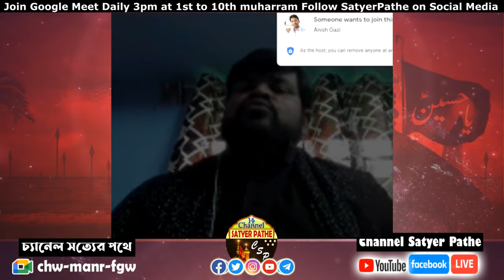তৌহিদ, রেসালত, বেলায়ত ও কারবালা | মওলানা মুনীর আব্বাস নাজাফি সাথে মুস্তাক আহমদ ।| চ্যানেল সত্যের পথে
Channel 'SATYER PATH-E'
চ্যানেল 'সত্যের পথে'
১৪৪৩ মহরমের ধারাবাহিক আলচনা
পর্বঃ 6
Description:

Spekers:
Mustak Ahamed, Uluberia, India
Maulana Munir Abbas Najafi, Pesh Imam

Cover Design & Graphics:
Masum Akhtar

Imam Hussain History
Karbala History
Imam Hussain
कव्वाली है
Haq Hussain Moula Hussain
karbala ki kahani
karbala video
karbala sharif
Best Qawwali (
Muharram
muharram status
Muharram 2020 Qawwali
Muharram 2020
New Qawwali Muharram
Latest Muharram Qawwali
muharram dj qawwali 2020
muharram ya hussain
mola hussain
14 Masumin Qurbani
haq husain maula husain
husain qawwali
dj muharram qawwali
muharram song
Muharram 2021
Karbala 2021
qawwali
Ya Ali
Muala Ali
Abul Hassan
Maula Hassan as
Imam Hussain as
hussain